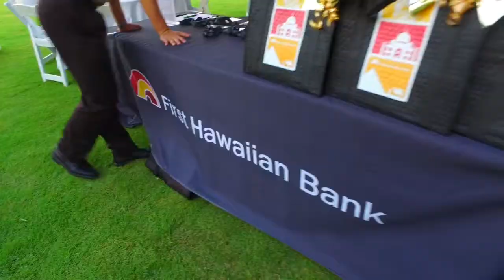First Hawaiian Bank presents a Roy Yamaguchi Culinary Experience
As a tantalizing and tasteful mahalo, we randomly selected some of our top credit cardholders to win an exclusive culinary experience with @ChefRoyYamaguchi. With an FHB credit card, you could be our next winner! Member FDIC.